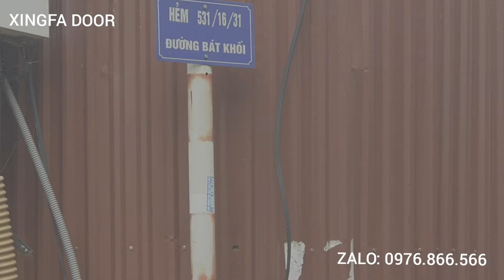Nhôm Xingfa quảng đông tăng giá chóng mặt, Xingfa door nhập hôm trước hôm sau đã có lợi nhuận khủng